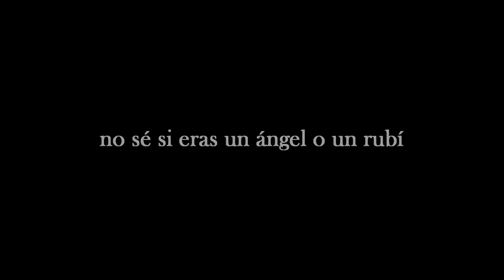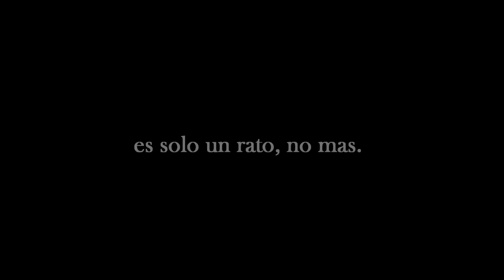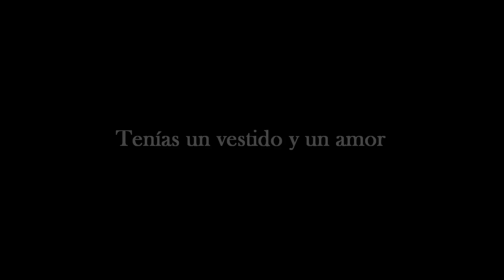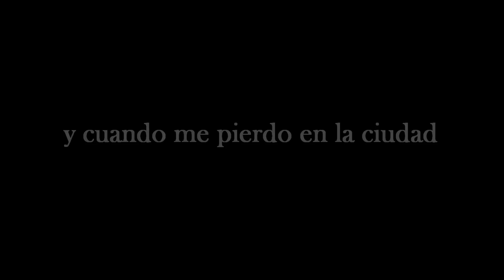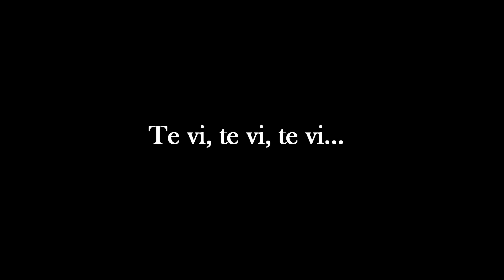Mercedes Sosa 'Un Vestido Y Un Amor'